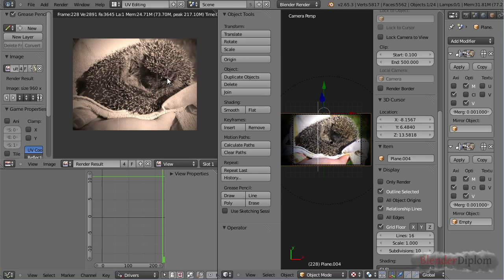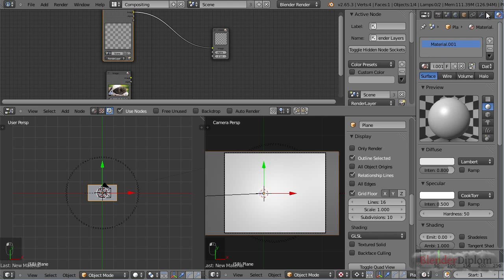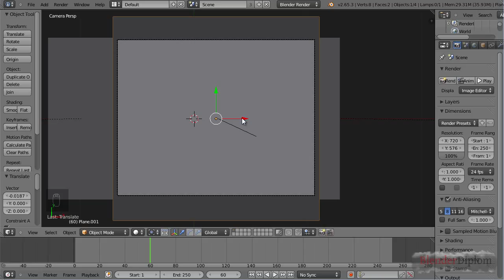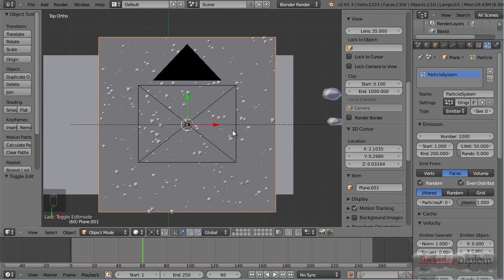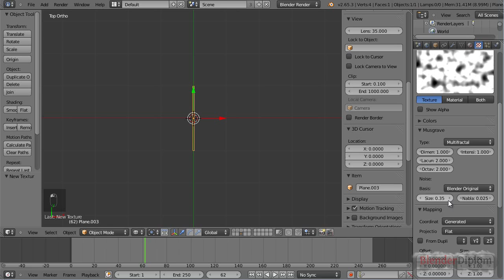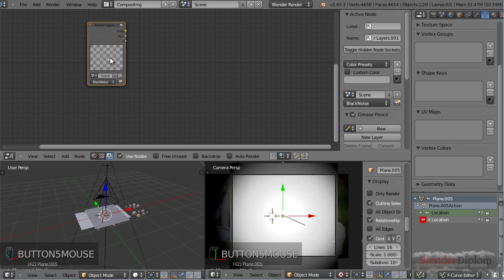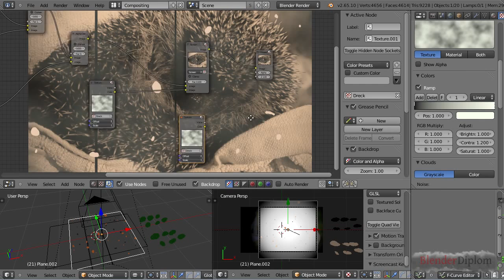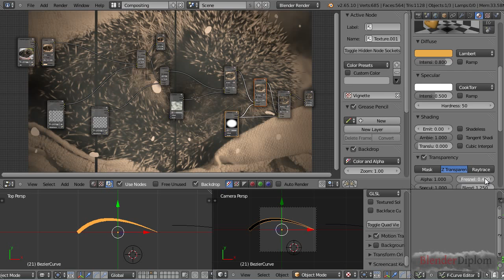Tutorial Alter Filmprojektor Look mit Blender Compositor und Partikeln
In diesem Tutorial erklärt Frederik Steinmetz, wie man den Blender Compositor mit Hilfe von ein paar Partikelsystemen benutzen kann, um Videos 80 Jahre alt aussehen zu lassen.